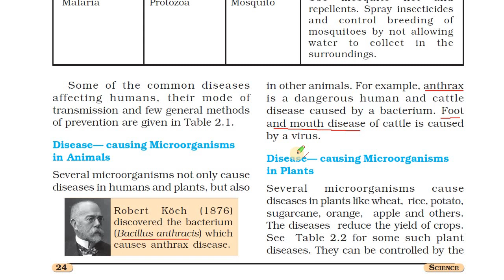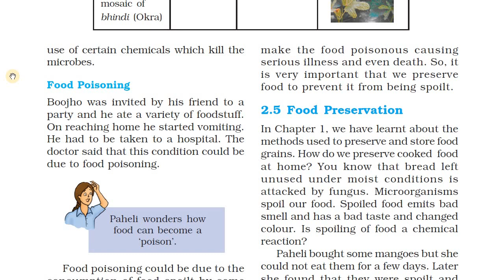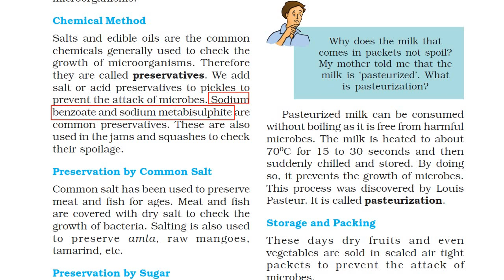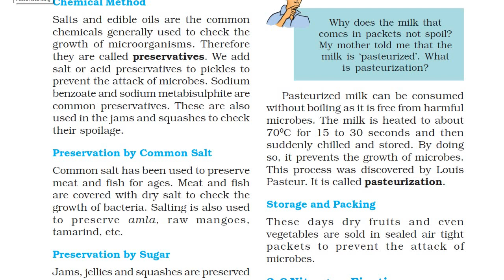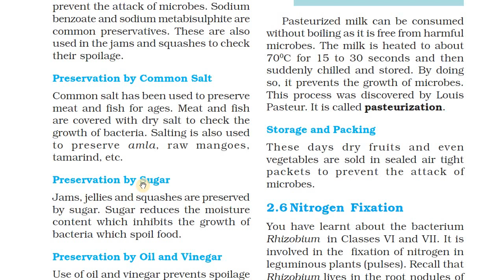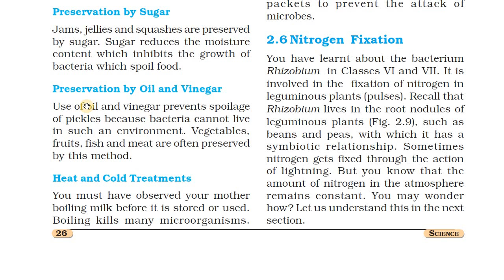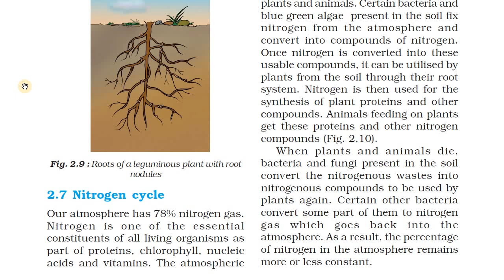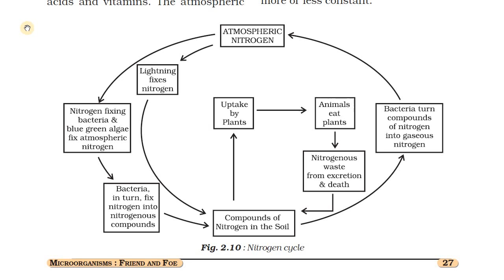Micro-organisms : Friend or Foe | Part 2 | Class 8 | Ncert Science | Chapter 2 | CBSE GSEB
SamArth EduMate
Rakesh Raval
Address:- 209, Pramukh Cyprus, Kudasan Sargasan Road, Gandhinagar.